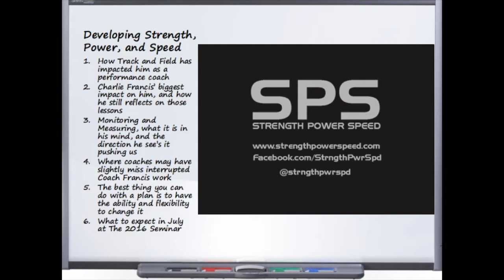CVASP Podcast Episode 27-Derek Hansen 2016 Presenter/SpeedPowerStrength.com:Speed Power & Strength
In this edition of The Podcast I get to sit down and talk with 2016 Presenter Derek Hansen. In the 45 minute discussion we go over how track and field has influenced his career in physical preparation, how Charlie Francis impacted him professionally, his opinion of monitoring and the direction he sees it going, some misinterpretations of Charlie Francis that coaches have today, and what we are to expect this July at The 2016 Seminar.

Tickets available to see Derek Hansen in Richmond VA July 15 and 16